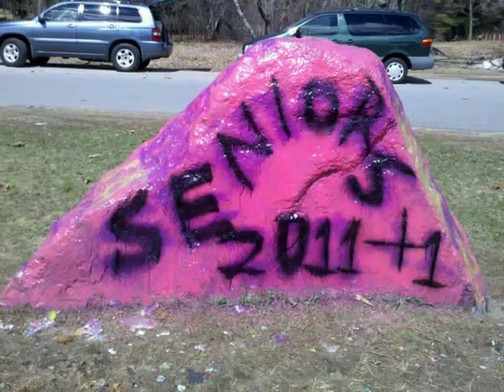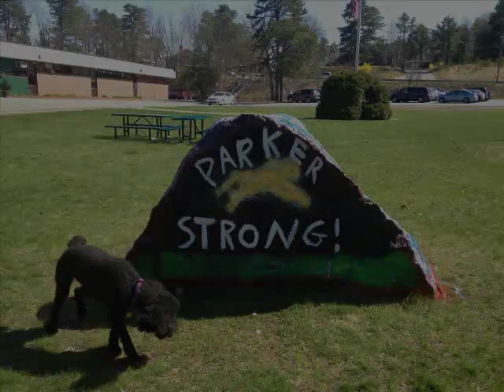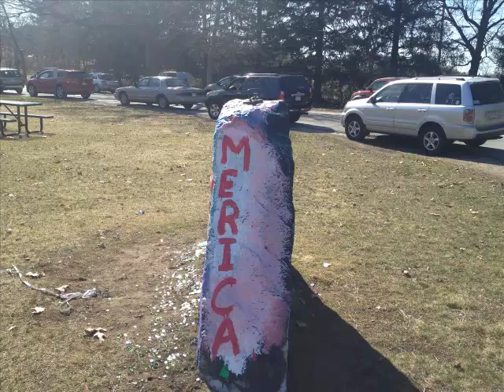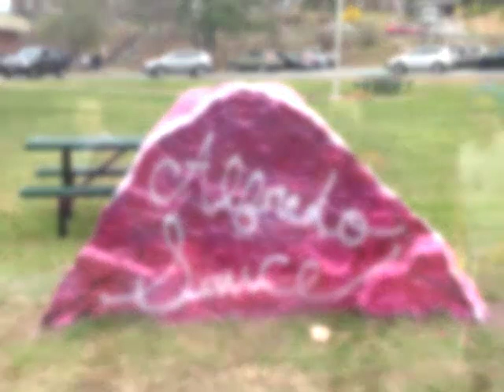Parker Charter Child's Song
This is the lame version my son asked for because he didn't like the better one with all the -philosophy stuff-